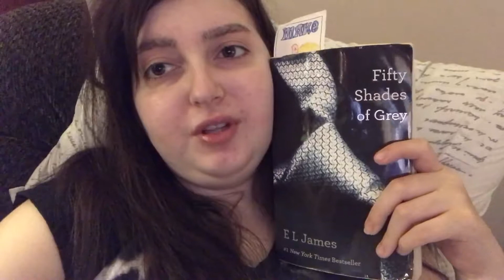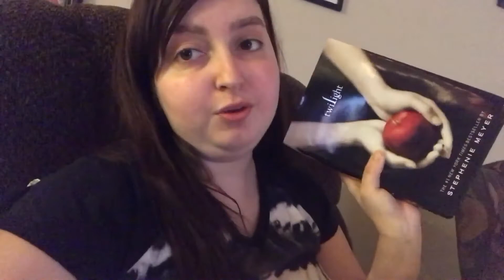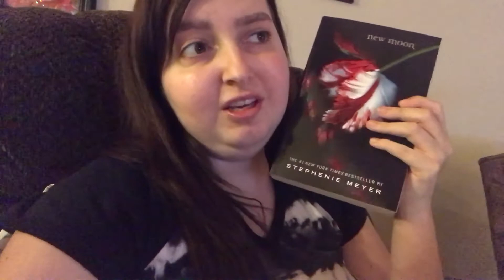Daily Vlog: Hip Surgery and Reading Twilight for the First Time!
Hey y’all! I daily vlog and share my unhealthy reading habits with the internet! :)